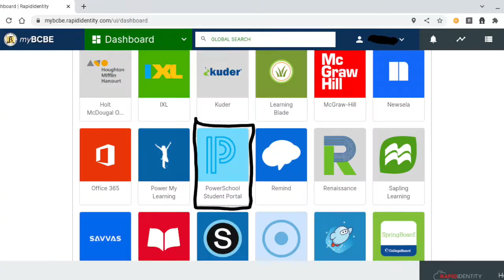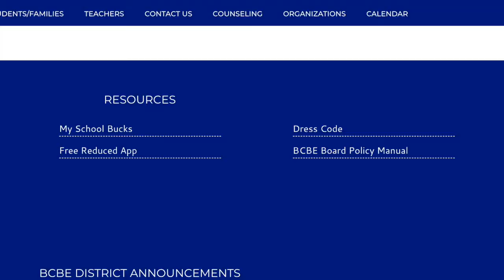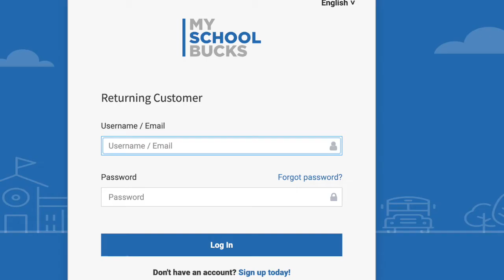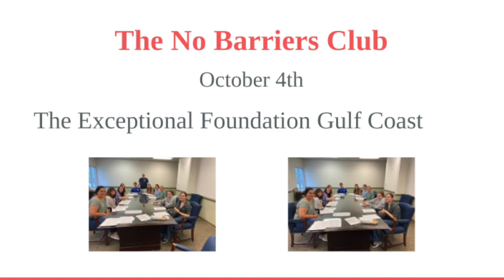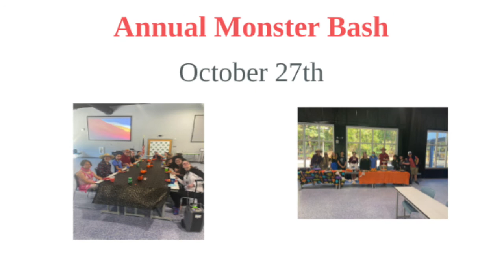Week of October 10 PNN Broadcast